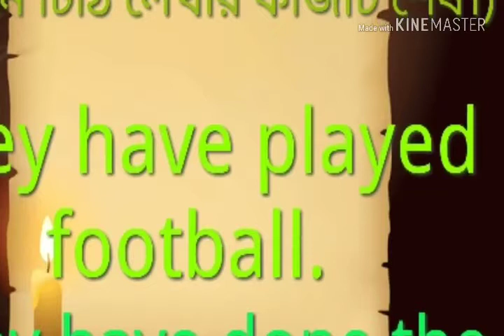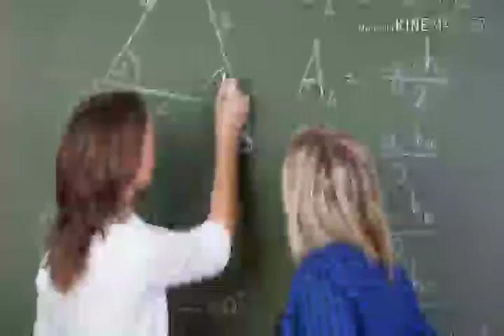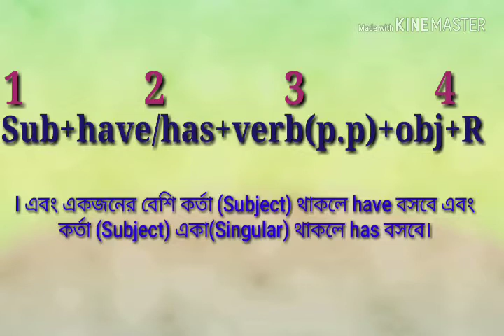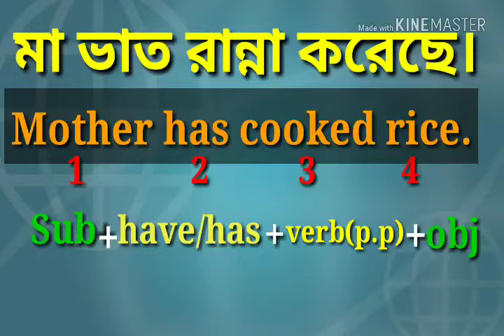𝗣𝗿𝗲𝘀𝗲𝗻𝘁 𝗣𝗲𝗿𝗳𝗲𝗰𝘁 𝗧𝗲𝗻𝘀𝗲